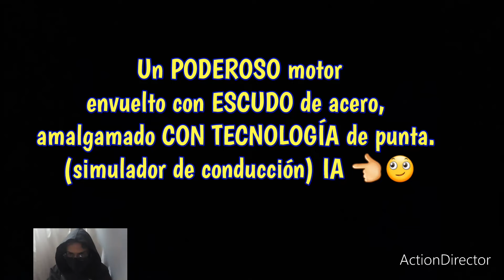MUSCLECARS | POTENTE MOTOR sobre ACERO 《GaMEzone》💪👈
➡SIMULADOR DE CONDUCCIÓN⬅
LA VIEJA ESCUELA  ¡ R E N O V A D A !

Simulador
Classic American Muscle Car 2